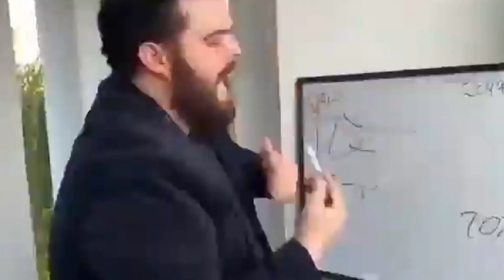AUTORRETRATO︱ José Emilio Pineda Benito ︱Hackmafiz Málaga 2023 - 2024